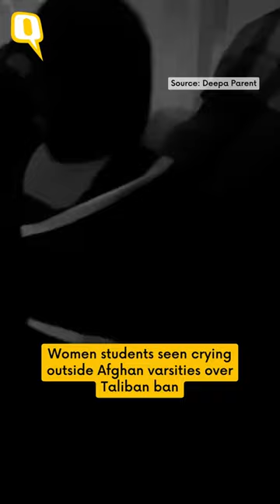Women Students Seen Crying Outside Afghan Varsities Over Taliban Ban | The Quint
A day after the Taliban banned women from universities in Afghanistan, several students were seen crying outside Kabul University on Wednesday, 21 December. Girls in the country have already been excluded from secondary schools since the Taliban’s return in 2021; the latest ban will further restrict women’s education in the country.